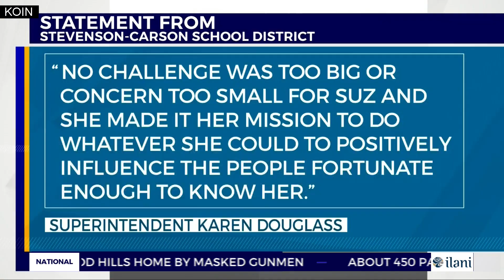Associate principal dies in 2-car crash in Hazel Dell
The associate principal of a school in the Stevenson-Carson district died in a collision with another vehicle that left 4 others injured in Hazel Dell on Tuesday night.